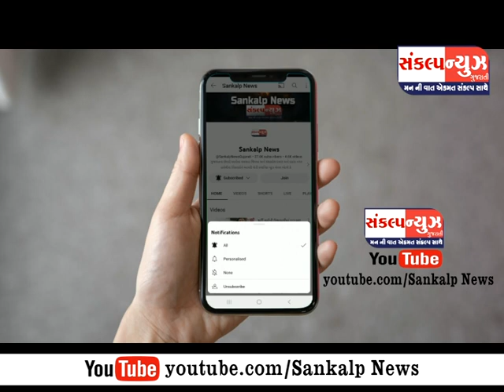પારડીના બાલદામાં બુલેટ ટ્રેન પ્રોજેક્ટ ની અદ્યતન મશીનરીથી કામગીરી પૂર જોશમાં